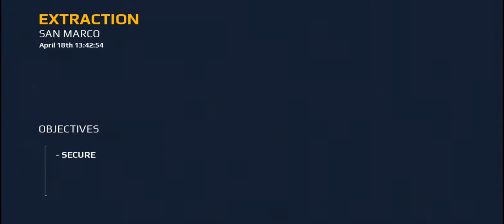#14, modern combat 5.mp4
ASLAM-O-ALIKUM friends

adnansajid gaming
adnansajid vlogs
modren combat 5